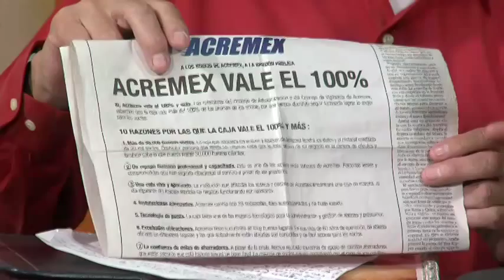Defraudados por Acremex